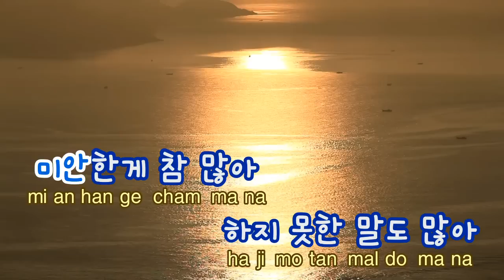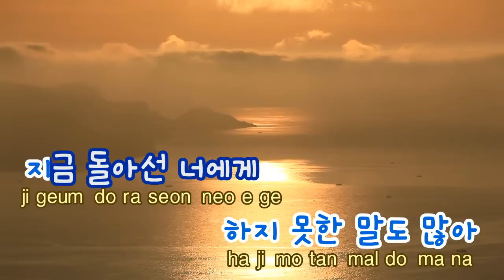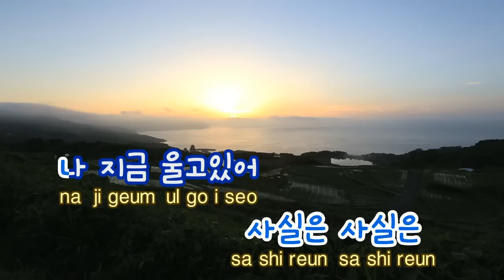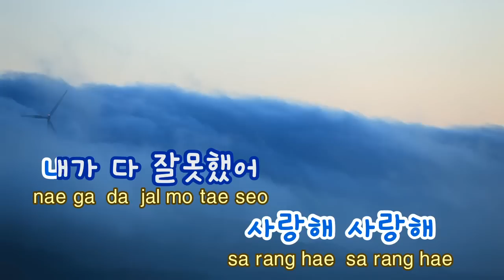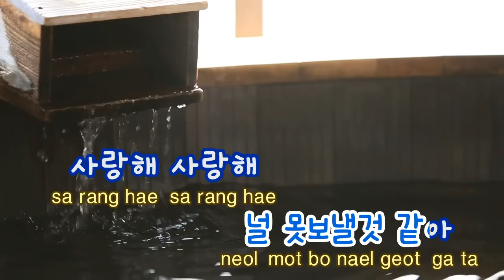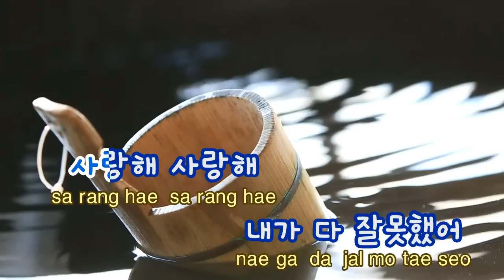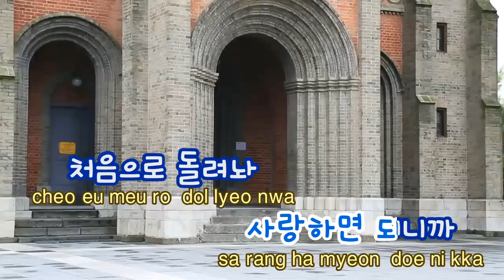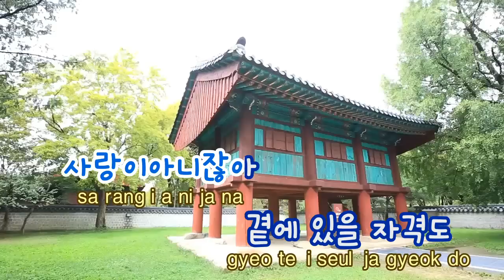[TJ노래방] 슬픈사랑의노래 - 다비치 / TJ Karaoke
Sad Love Song - Davichi -- TJ Karaoke Song NO. 19215
슬픈사랑의노래 - 다비치 -- TJ노래방 곡번호 19215

▶ ZillerSong Mobile : Android/IOS
▶ K-POP STAR Global Package : Android/IOS
▶ TJ TV Karaoke (Korean ONLY) : KT OllehTV , LG U+TV, SK BTV